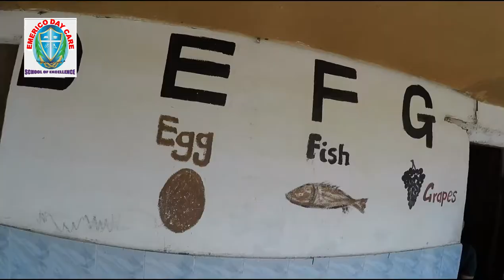Emerico Daycare school. Showrell 2019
Photography - Videography - Graphics design - Printing and Branding. .
We are professional photographer/videographer. We are current based in dodoma
,tanzania but we are willing to travel to your very own location. .